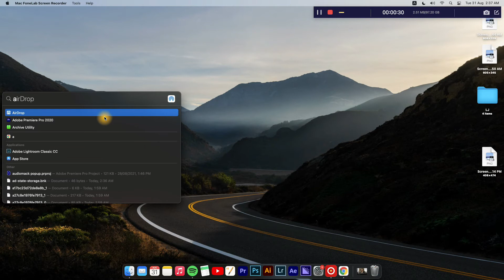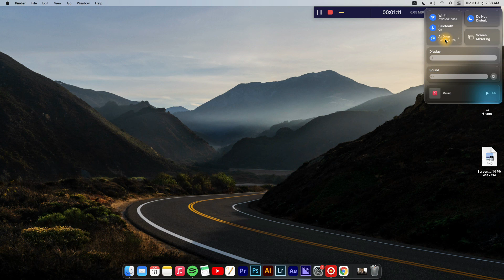how to turn on airdrop on mac/MacBook/Mac mini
how to turn on airdrop on mac